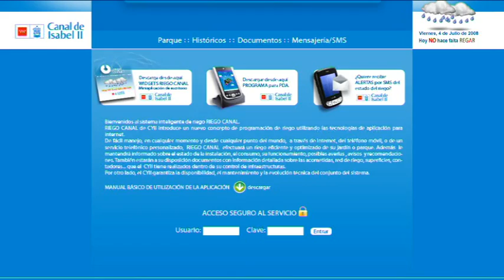CANAL DE ISABELII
Proyect presentation